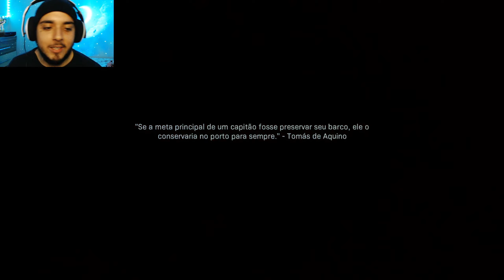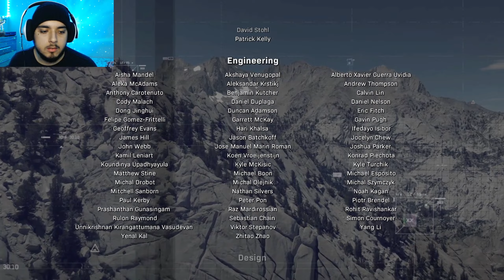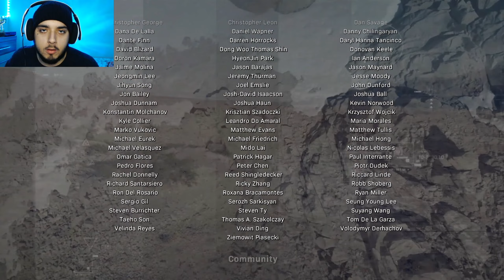DIFICULDADE REALISTA no COD WM 2019 General Barkov FINAL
Fala pessoal, resolvi trazer aqui a campanha de outro COD que também gostei bastante e queria trazer aqui pra o canal. COD Modern Warfare de 2019 foi o recomeço da saga dos MW da antiga geração de consoles, espero que gostem do video, lembrando que estou jogando no PC mas com controle no modo realista, não se esquece de deixar o like e se inscrever no canal.